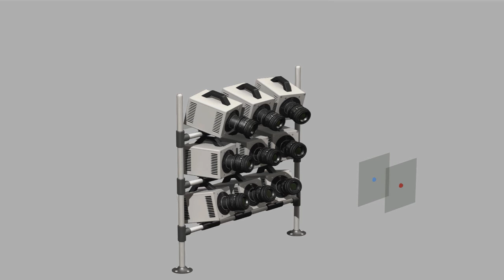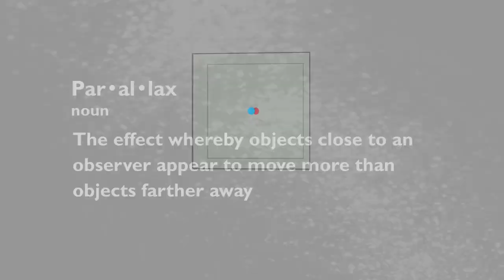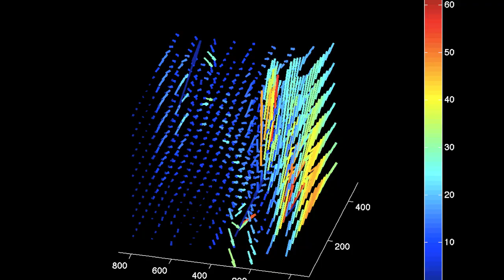Synthetic Aperture Particle Image Velocimetry